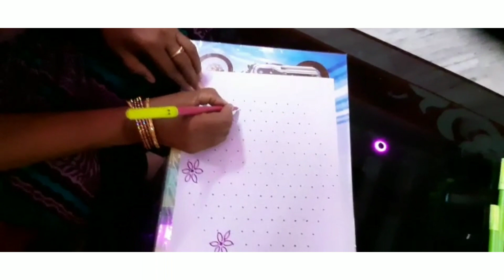Sankranthi muggulu|Dots rangoli kolam for pongal|sankranthi rangoli dots designs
Learn how to draw an easy and simple rangoli dots designs for this pongal..